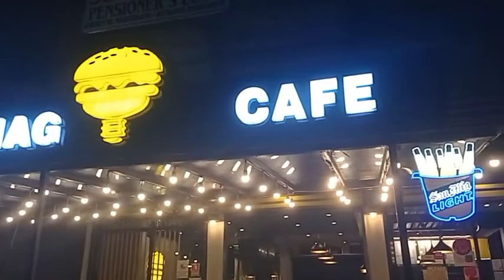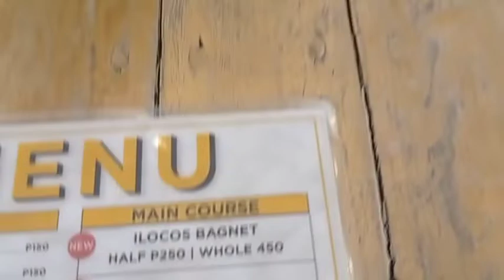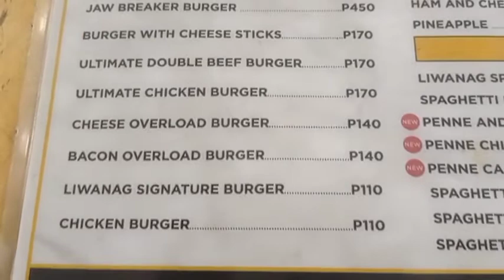LIWANAG CAFE| ABBY'S CORNER